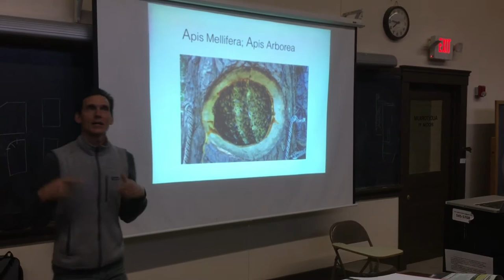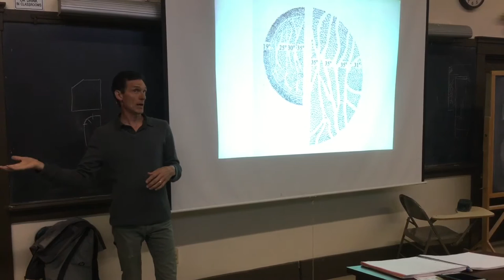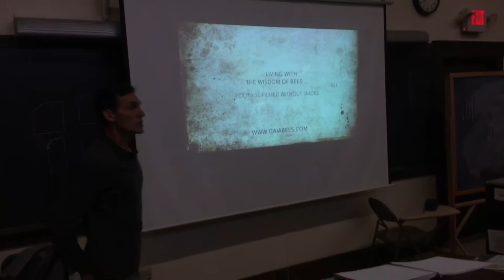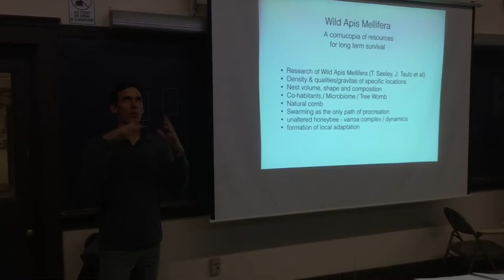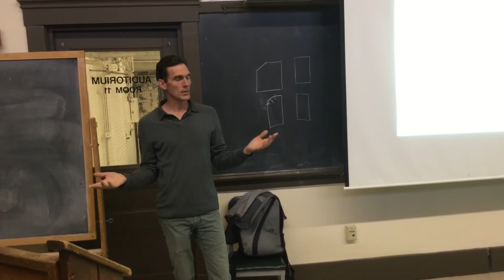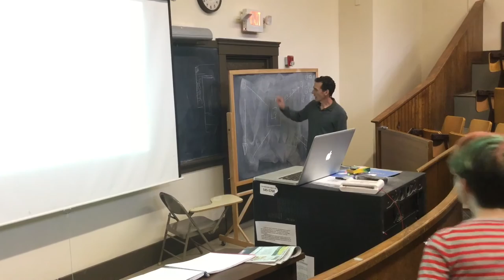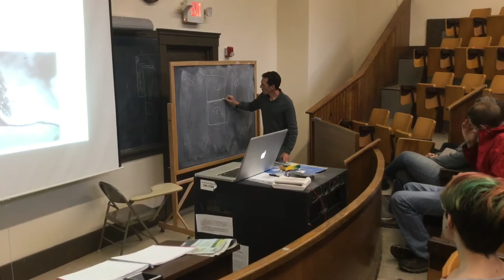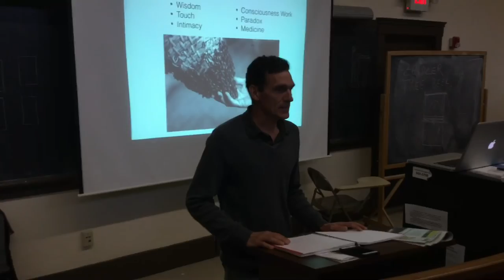Michael Joshin Thiele: Healing the Earth with Bees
Michael embraces a shift in our attitudes towards Bees and beekeeping, asking very important questions about the survival of Apis mellifera, the Earth and humanity itself.  He teaches us ways of integrating the principles of instinctual preferences into our beekeeping practices, exemplifying Bees as the "Fabric of Life."

This lecture was presented by Michael Joshin Thiele of Gaia Bees and organized by Melissa Vanek of Whispers from the Bee

This event was held at UMass Amherst to benefit the UMass Beekeeping Club on 2nd of April, 2016.

   "The survival of the world hinges upon the survival of Honeybees."
                                                          -Michael Joshin Thiele